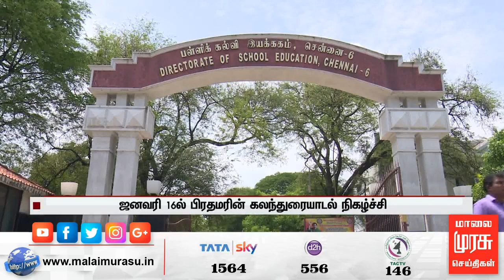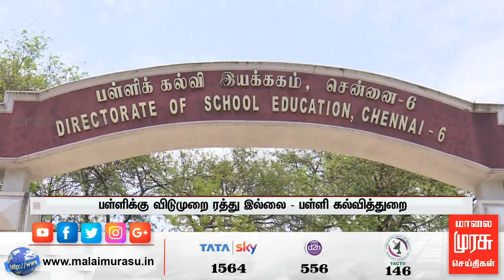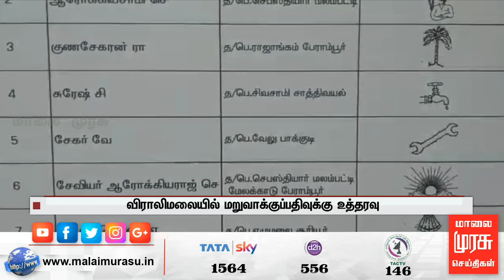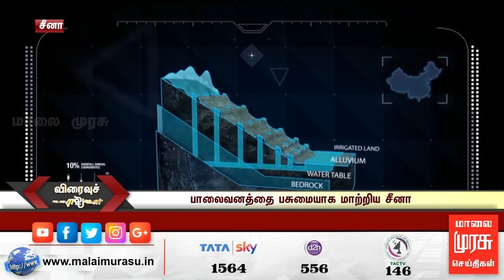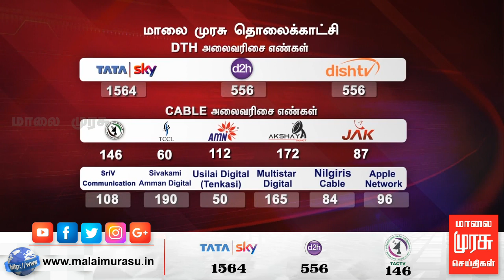News 1 PM | 1 மணி செய்திகள் | Malaimurasu 28/12/2019